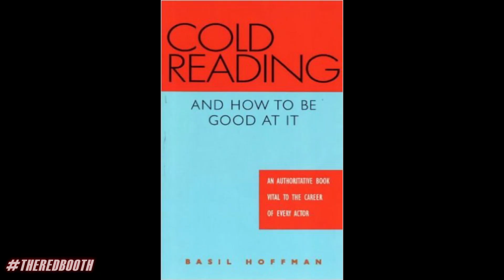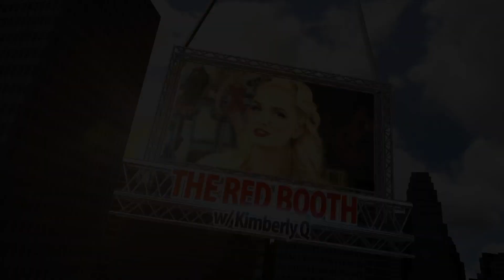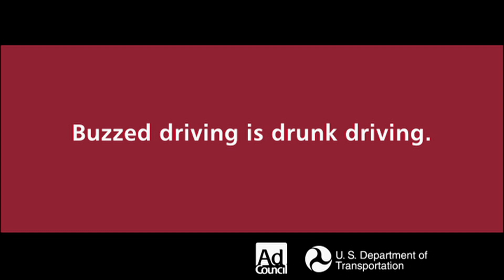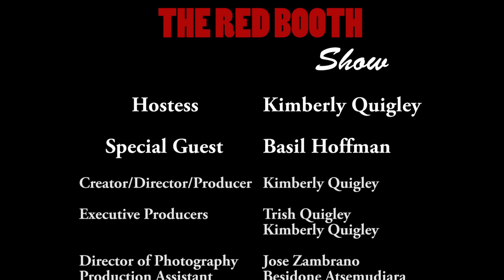Basil Hoffman on The Red Booth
On this episode of The Red Booth Show we have the legendary Basil Hoffman! He has been in so many great films and TV shows, from The Twilight Zone to Seinfeld and many more. His roster includes Academy Award winning films from classics like "Close Encounters of The 3rd Kind", to recent blockbusters like "The Artist". With only a half hour show we just scratched the surface of the amazing experiences he has had. Having been directed by Academy Award winning Steven Spielberg, Sydney Pollack, Ron Howard, The Coen Brothers, Robert Redford and many more. Former member of the Board of Directors of Screen Actors Guild and counsel/member of many other prestigious academies. Basil is a true installation in the entertainment business. A true class act, it was just wonderful to hear him talk about his adventures!

The Red Booth show is a broadcast television show that airs every Saturday night at midnight. Check your local cable provider for listings. This episode aired on Saturday 08/13/2016.